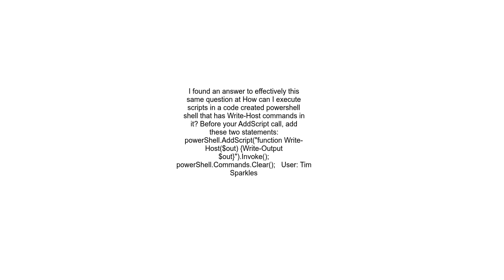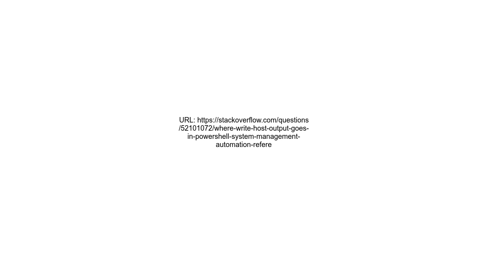Where &quot;Write Host&quot; output goes in Powershell System Management Automation Reference assemb